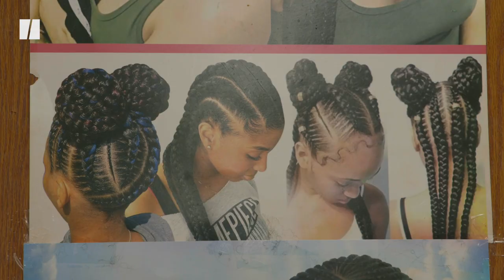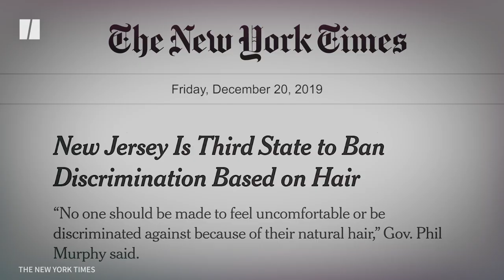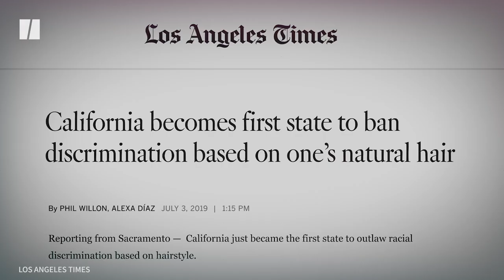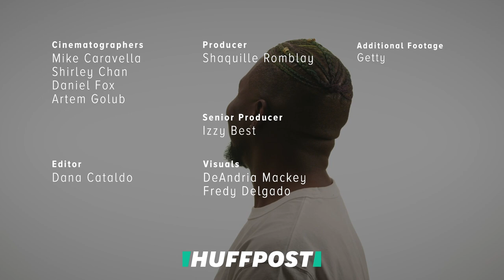Celebrating Black Hair: Crown And Glory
Black people have been suspended from school and have been barred from employment due to their hair texture. However, Black hairstyles and salons continue to connect Black people across the African diaspora.